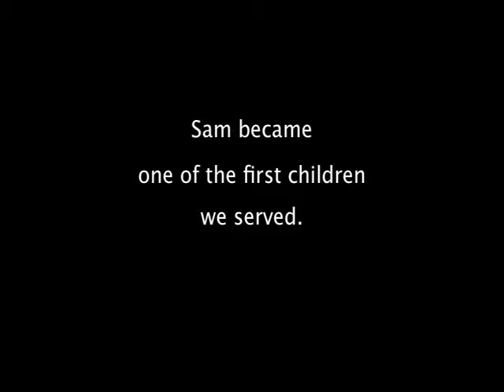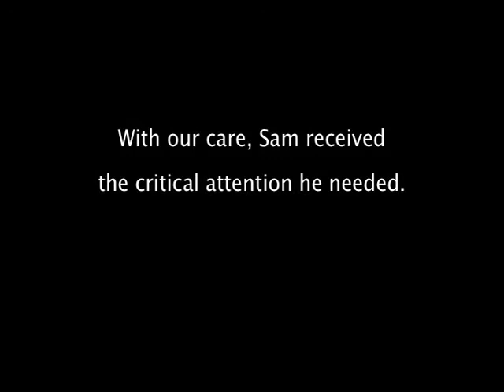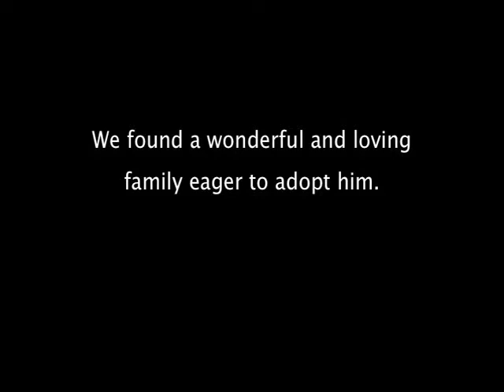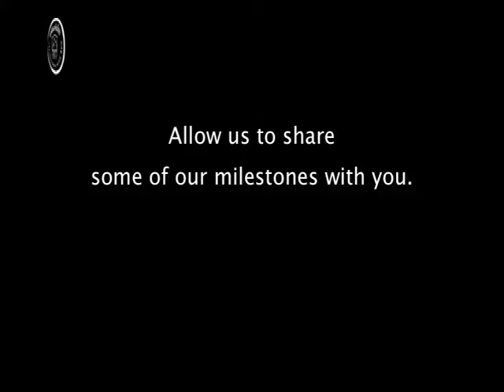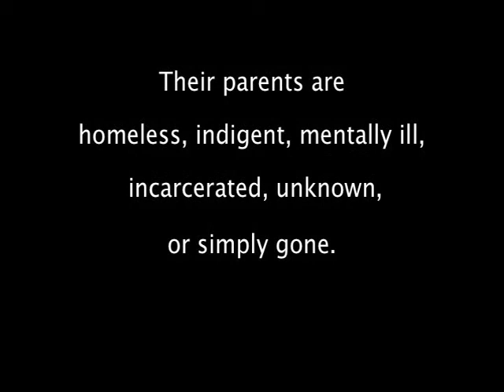25th Anniversary Video